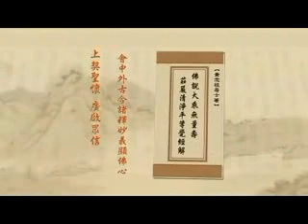淨土大經解演義-395